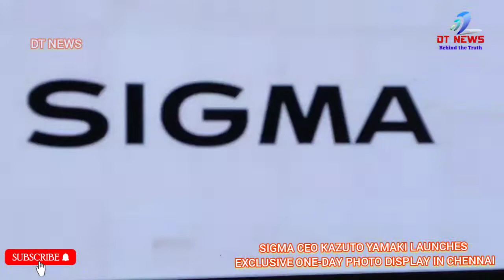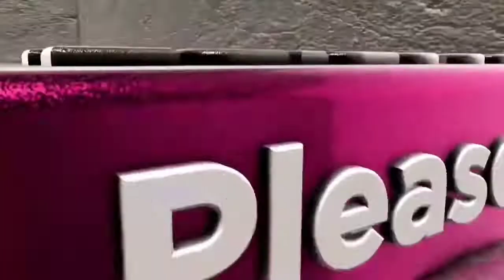SIGMA CEO Kazuto Yamaki launches exclusive one-day Photo display in Chennai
DT NEWS#SIGMA#CEO#Kazuto#Yamaki

Photo Gallery showcases exclusive work of Indian artists

Artwork featuring Spirit of India

Chennai, 18 October 2022. Leading Japanese lens manufacturer, SIGMA officially launches an exclusive one-day Photo display in Chennai. Inaugurated by Kazuto Yamaki, CEO, SIGMA Corporation, Japan, the gallery features the work of exclusive Indian artists highlighting the ‘Spirit of India’ through photographs and videos captured using SIGMA cameras.

The Photo display showcases over 50 photographs and cinematic videos emphasizing the world's smallest* and lightest large-format cinema camera, SIGMA fp, and its ability to capture images rich in gradation.

On this occasion, speaking about the photo gallery and his visit to India, “With the Indian market growing at great speeds in the past decade, it was the best time to visit the country and experience the market condition. Meeting with various dealers and visiting the local markets has given me a better understanding of SIGMA’s stand in India and also the audience segment. During this special visit, being part of this event was very exciting. It was the best way for me to connect with Indian artists through their work. I would like to thank the SIGMA users from India for their continuous support.” said Kazuto Yamaki, CEO, SIGMA Corporation, Japan.

Adding to this, Ananth Seshan - MD, Shetala Agencies, said “It has been an honor to have Kazuto Yamaki, CEO, SIGMA Corporation, Japan, at this event marking the start of something new. Going forward, Photo Galleries will be a constant effort from SIGMA’s end in showcasing India’s artists and the beautiful skills and talent they possess.”

Among the chief guests present at the event were Ananth Seshan - MD, Shetala Agencies, Gopal Seshan - Head of Cine Division, Shetala Agencies, Raja Pon Singh - Ambition 4 Photography Academy, and DoP Mahesh Muthuswamy - HOD, BAFTA Film Institute.

SIGMA fp - L small camera for a big freedom

SIGMA fp is the world’s smallest and lightest* “pocketable full-frame” camera, which is seamless and highly scalable.

The SIGMA fp features a compact body with a 35mm full-frame sensor that has 61 megapixels and also has 4k, 30p video 12-bit cinema DNG capabilities. It also has excellent versatility and scalability, allowing users to mix and match a range of interchangeable lenses and accessories. It is a camera that is high-spec enough for serious photo-shooting in the best image quality and casual enough to use anywhere, anytime, all in a durable and stylish design. Regardless of the distinctions between stills and videos in terms of genre or shooting scenarios, this new camera gives photographers and artists more creative freedom than ever before.

SIGMA, one of the leading camera & lensmakers in the world, was established on September 9, 1961, in Japan by Michihiro Yamaki with the development of the first-ever rear attached lens converter. In 2012, Kazuto Yamaki took over as the Corporation Executive Officer (CEO) of SIGMA after Michihiro Yamaki. For nearly six decades, SIGMA has been devoted to the pursuit of advancing photographic technology. Unique to the industry, the family-owned business produces high-quality, award-winning photographic and cinema lenses, mirrorless cameras, flashes, filters, and accessories from its state-of-the-art manufacturing facility located in Aizu, Japan.